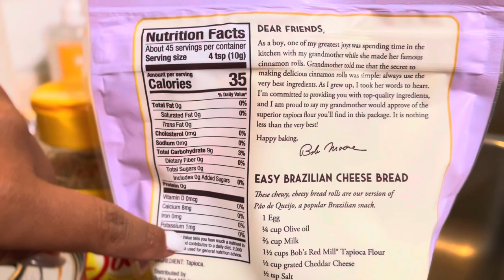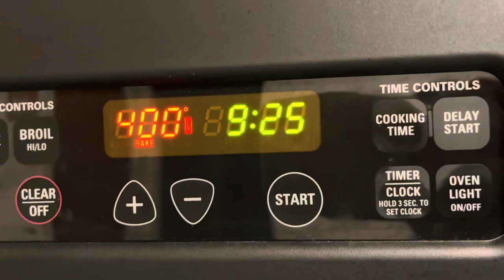Torta de Tapioca com Sardinha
Inspirado no @MinutoscomaCris
Vai lá conferir a receita dela!❤️🥰🇧🇷